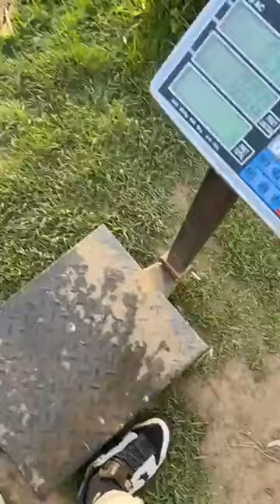03 APRILIE 2024 BALTA MICA COJESTI !!!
Populare cu CRAP !